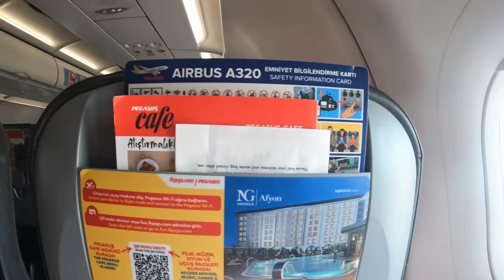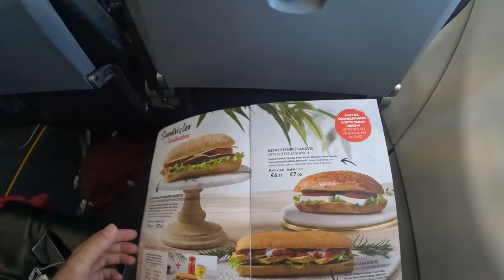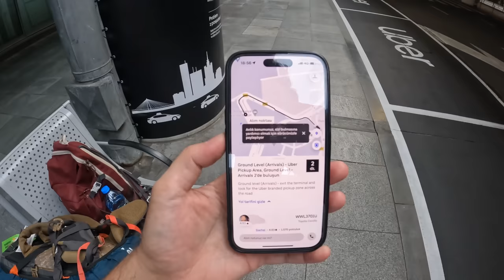Yeni Ülke Polonya - Dünya Turumun 2. Kısmı AVRUPA'dan Başladı - Her Şey Değişmiş !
Pegasus Hava Yolları'ndan tek bir bilet alarak Polonya'daki harika 2 şehri görebilirsiniz. İşte yeni Açtıkları Ankara Çıkışlı - Polonya'nın Krakow ve Varşova şehirlerine en uygun biletlere yandaki bağlantıdan bakarsınız.

Varşova'daki Otellere Yandaki Linkten Bakarsınız, çoğu iptal edilebilir ve uygundur.

Dünya turumun 2. kısmı Polonya'dan başlıyor.🤗 Doğu Avrupa'dan başlayarak, kafama göre, daha önceden gitmediğim yerlere gideyim diyorum. Bu arada Polonya çok değişmiş, modernleşmiş ve herkes Ingilizce konuşuyor. İlk izlenimlerim gayet iyi.

00:00 Polonya'ya giderken neler yaşayacağım
00:55 Ankara'dan selamlar
03:45 Ankara - Varşova uçağına biniyorum
05:15 Varşova'ya geldik, hava limanı, girişte neler sordular
09:10 Uber buldum, merkeze gidiyorum
11:30 Old Town bölgesine geldim
13:05 Şehrin kalbinde kaldığım evim
14:40 Sokakları keşfe çıktım
16:30 İlk akşam yemeğim, pierogi ve fiyatlar
18:10 Onların Taksim'i, Nowy Swiat